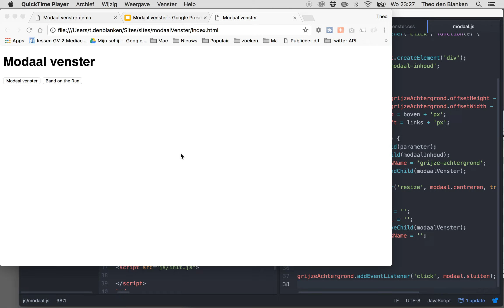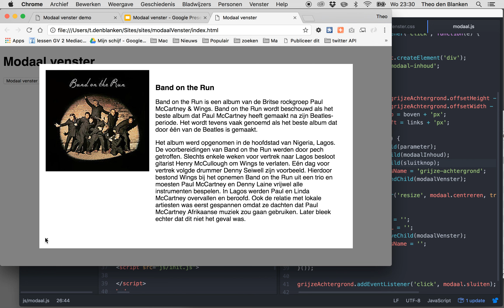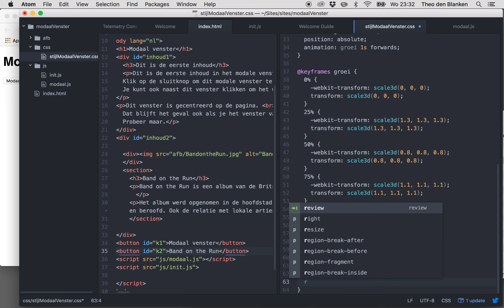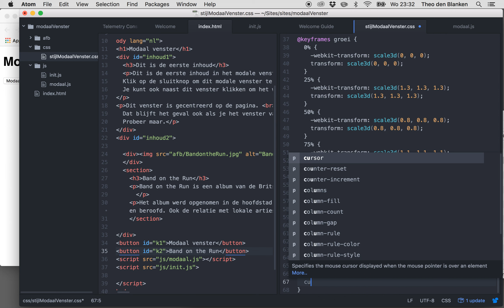modaal venster met JS 10: de sluitknop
De sluitknop is nu goed toe te voegen.
Eerst wordt het element met inhoud en class gemaakt.
In de open-method wordt deze aan het modaal venster toegevoegd.
Na deze toevoeging kan de knop een event-listener krijgen, die modaal.sluiten() aanroept.
Door in de CSS een absolute positie te geven kan hij in de rechterbovenhoek van het venster worden geplaatst. Het teken is wat klein, dus de font-size kan omhoog. Een roll-over is vanzelfsprekend gewenst.